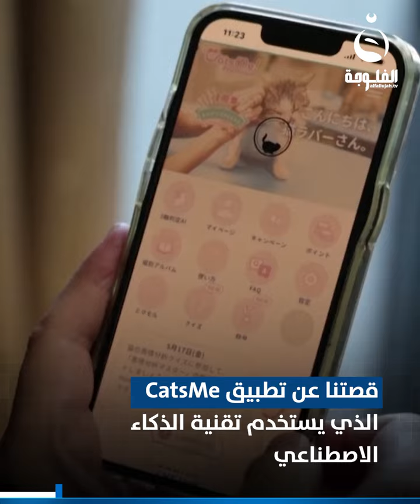الذكاء الاصطناعي يعالج القطط من خلال هاتفك فقط ... كيف يمكن ذلك ؟